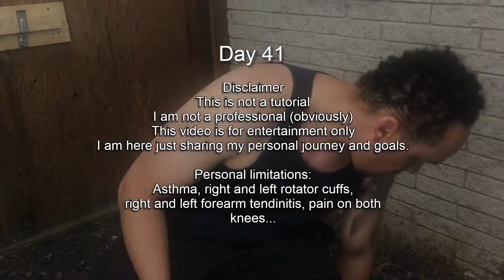Week 6 Saturday Workout Chest | Average guy trying to get back in shape